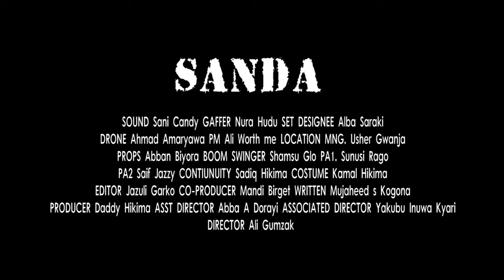SANDA abale daddy hikima sabon shiri